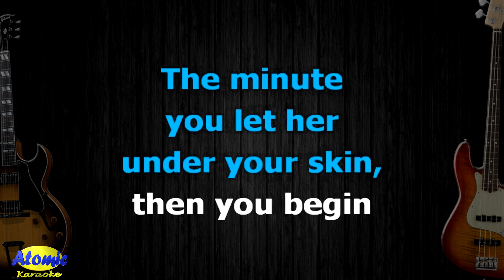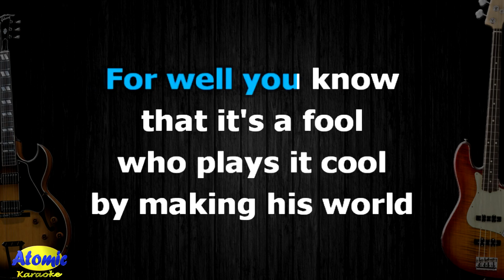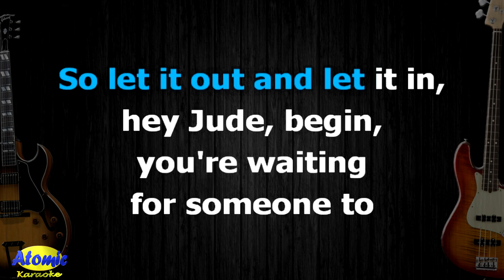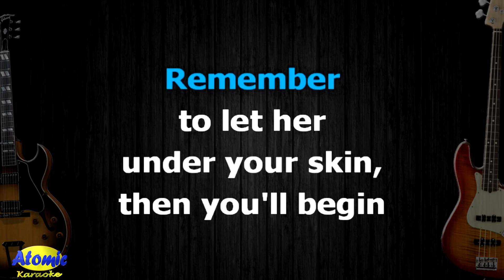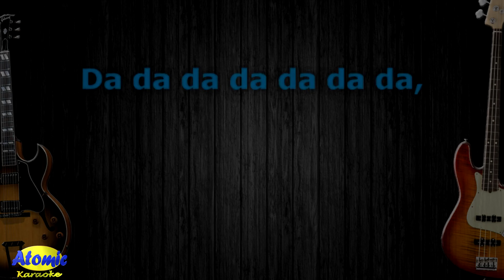HEY JUDE - Beatles (HD Karaoke)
"Hey Jude" was popularized by the phenomenal band - The Beatles.  With 7 minutes and 11 seconds in playing time, it was released by Apple Records in 1968 and sold 5 million copies in the first six months of its release and became the number one song in 12 countries.  It was written by Paul McCartney to comfort John Lennon's son, Julian, after Lennon had left his wife for the Japanese artist Yoko Ono.

_______________DETAILS:__________________
Music artist: Beatles
Released:   1968
Video created by: Atomic Karaoke
Layout and Design created by: Atomic Karaoke